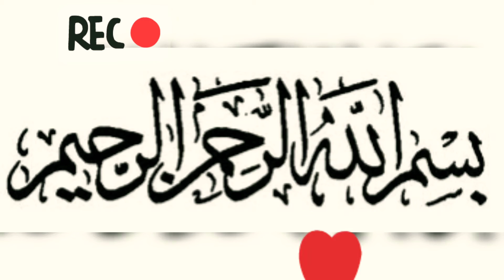💖 Dua's for kids 🤲 |little star vlogs⭐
We hope you guys Enjoyed the Video ★

✨✨If you have any questions let me know in a comment section down below👇👇

★ That's it For Now Bye ★